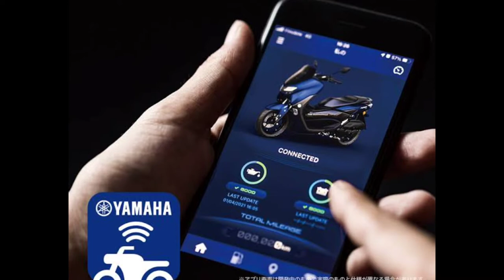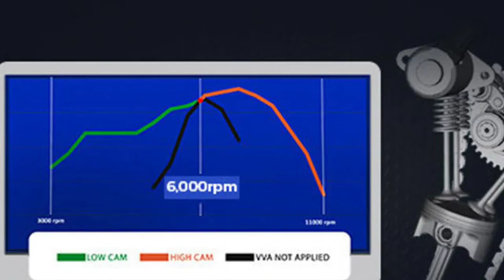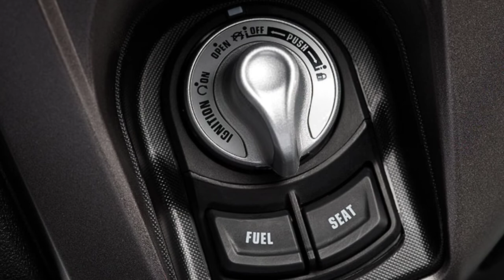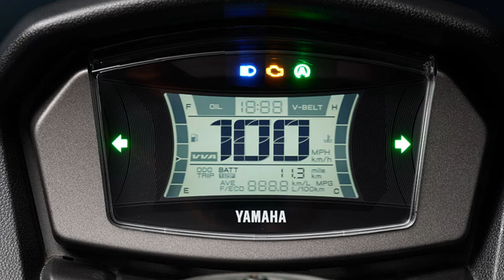2023 nmax 160 cc YAMAHA y Connect abs dual